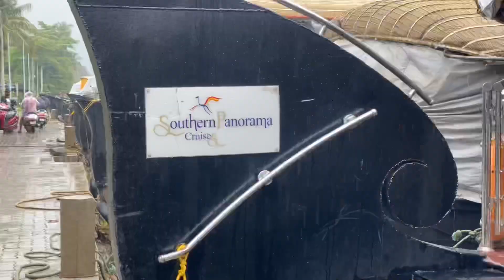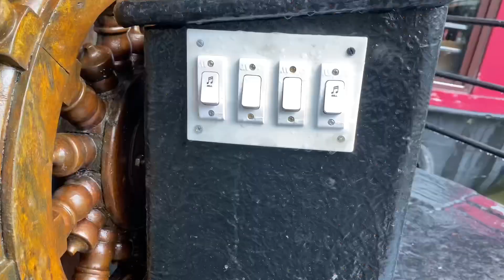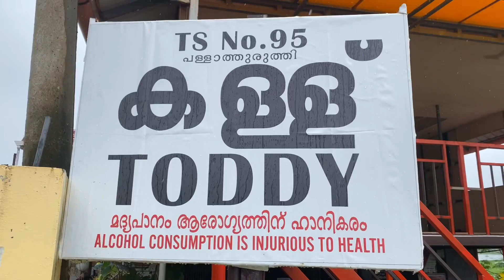ജീവിതത്തിൽ ആദ്യമായി😍അങ്ങനെ അതും സംഭവിച്ചു 🫣||House Boat Journey